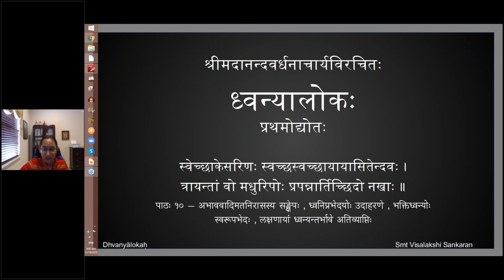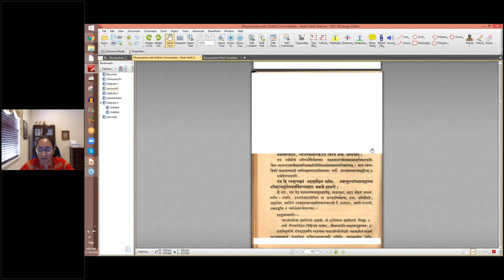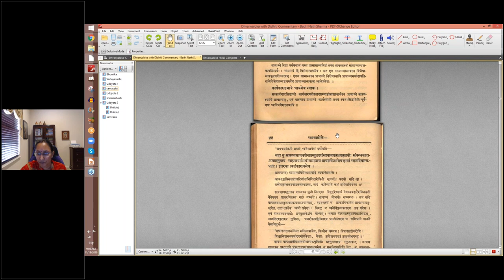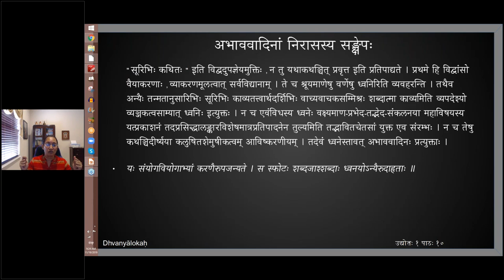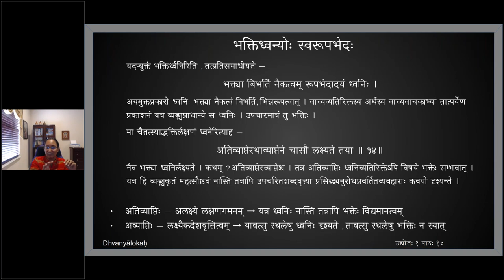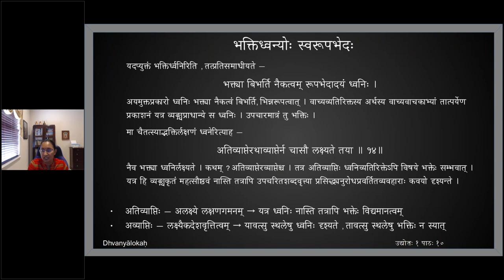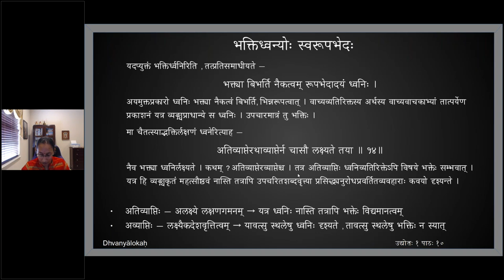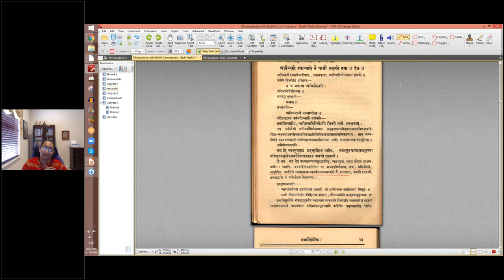ध्वन्यालोकः - प्रथमोद्द्योतः - पाठः १० (English Lecture)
Uddyota 1

पाठः १० — अभाववादिमतनिरासस्य सङ्क्षेपः , ध्वनिप्रभेदयोः उदाहरणे , भक्तिध्वन्योः स्वरूपभेदः , लक्षणायां ध्वन्यन्तर्भावे अतिव्याप्तिः

तस्य पुनरङ्गानि — अलङ्काराः गुणाः वृत्तयश्चेति प्रतिपादयिष्यन्ते । न चावयव एव पृथग्भूतोऽवयवीति प्रसिद्धः । अपृथग्भावे तु तदङ्गत्वं तस्य । न तु तत्त्वमेव । यत्रापि वा तत्त्वं तत्रापि ध्वनेर्महाविषयत्वात् , न तन्निष्ठत्वमेव ।

" सूरिभिः कथितः "  इति विद्वदुपज्ञेयमुक्तिः , न तु यथाकथञ्चित् प्रवृत्त इति प्रतिपाद्यते । प्रथमे हि विद्वांसो वैयाकरणाः , व्याकरणमूलत्वात् सर्वविद्यानाम् । ते च श्रूयमाणेषु वर्णेषु ध्वनिरिति व्यवहरन्ति । तथैव अन्यैः तन्मतानुसारिभिः सूरिभिः काव्यतत्त्वार्थदर्शिभिः वाच्यवाचकसम्मिश्रः शब्दात्मा काव्यमिति व्यपदेश्यो व्यञ्जकत्वसाम्यात् ध्वनिः इत्युक्तः । न च एवंविधस्य ध्वनेः वक्ष्यमाण-प्रभेद-तद्भेद-संकलनया महाविषयस्य यत्प्रकाशनं तदप्रसिद्धालङ्कारविशेषमात्रप्रतिपादनेन तुल्यमिति तद्भावितचेतसां युक्त एव संरम्भः । न च तेषु कथञ्चिदीर्ष्यया कलुषितशेमुषीकत्वम् आविष्करणीयम् । तदेवं ध्वनेस्तावत् अभाववादिनः प्रत्युक्ताः ।

अस्ति ध्वनिः । स चासावविवक्षितवाच्यो विवक्षितान्यपरवाच्यश्चेति द्विविधः सामान्येन ।

तत्र आद्यस्य उदाहरणम् —
सुवर्णपुष्पां पृथिवीं चिन्वन्ति पुरुषास्त्रयः ।
शूरश्च कृतविद्यश्च यश्च जानाति सेवितुम् ॥

द्वितीयस्यापि —
शिखरिणि क्व नु नाम कियच्चिरं किमभिधानमसावकरोत्तपः ।
तरुणि येन तवाधरपाटलं दशति बिम्बफलं शुकशावकः ॥ १३॥

यदप्युक्तं भक्तिर्ध्वनिरिति , तत्प्रतिसमाधीयते —
भक्त्या बिभर्ति नैकत्वम् रूपभेदादयं ध्वनिः ।
अयमुक्तप्रकारो ध्वनिः भक्त्या नैकत्वं बिभर्ति, भिन्नरूपत्वात् । वाच्यव्यतिरिक्तस्य अर्थस्य वाच्यवाचकाभ्यां तात्पर्येण प्रकाशनं यत्र व्यङ्ग्यप्राधान्ये स ध्वनिः । उपचारमात्रं तु भक्तिः ।
मा चैतत्स्याद्भक्तिर्लक्षणं ध्वनेरित्याह —
अतिव्याप्तेरथाव्याप्तेर्न चासौ लक्ष्यते तया ॥ १४॥
नैव भक्त्या ध्वनिर्लक्ष्यते । कथम् ? अतिव्याप्तेरव्याप्तेश्च । तत्र अतिव्याप्तिः ध्वनिव्यतिरिक्तेऽपि विषये भक्तेः सम्भवात् । यत्र हि व्यङ्ग्यकृतं महत्सौष्ठवं नास्ति तत्रापि उपचरितशब्दवृत्त्या प्रसिद्ध्यनुरोधप्रवर्तितव्यवहाराः कवयो दृश्यन्ते ।